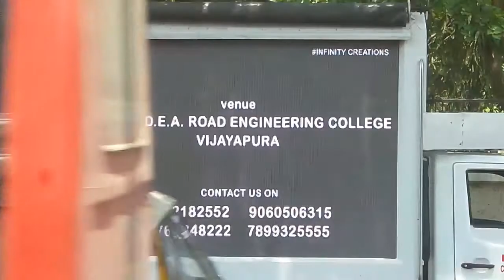Advertising in video visual on wheel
First time in bijapur digital video advertising mobile van on rent. And video led screen for use display advertising business. Products launching. Events. Special programme. And campaigns. contact on whatsaap 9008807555